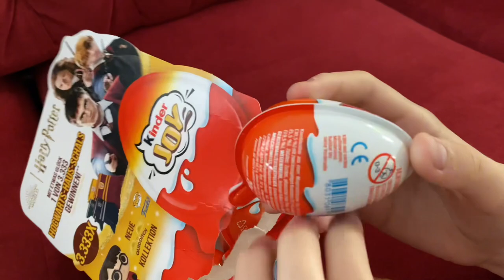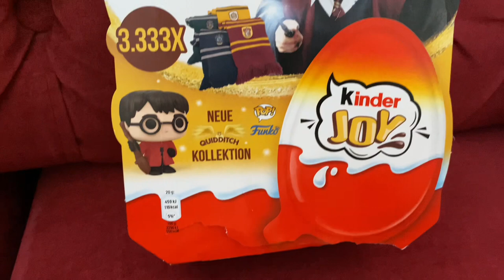ASMR Kinder JOY 2024 Harry Potter unboxing opening Toys"Applaydu"KInder Surprise Egg#asmr#toys#asmr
HARRY POTTER Kinder JOY  Surprise Eggs Chocolate /Toys"Applaydu"-unboxing- opening/ASMR/ Kinder Überraschungseier auspacken